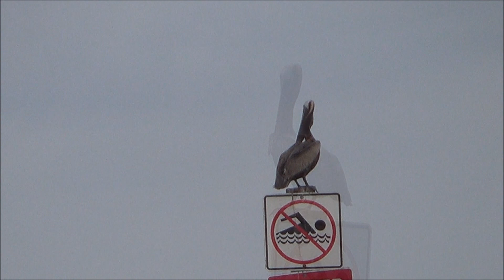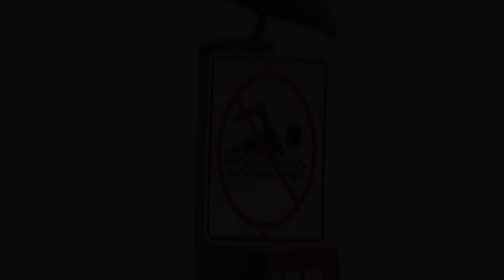Bồ Nông Nâu - Brown Pelican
Bồ nông nâu có tên tiếng Anh là Brown Pelican và tên khoa học là Pelecanus occidentalis.Đây là loại bồ nông nhỏ tìm thấy ở Châu Mỹ. Bồ nông nâu là loài chim được nhiều người biết đến và nổi bật nhất được tìm thấy ở các vùng ven biển của miền Nam và miền Tây Hoa Kỳ. Nó là một trong số 3 loại bồ nông tìm thấy ở Tây Bán Cầu. Bồ nông nâu là một trong hai loại bồ nông tìm thức ăn bằng cách lặn xuống nước
Bồ nông có 8 loại nhưng bồ nông nâu là loại bồ nông nhỏ nhất. Nó có chiều dài 106-137cm , cân nặng 2,75-5,5kgs , chiều dài khi sải cánh 1,83- 2,5m .
 Giống như các loại bồ nông khác , bồ nông nâu có chiếc mỏ thật to, dài 28 đến 34.8cm , với một túi cổ họng ở phía dưới để thoát nước khi nó xúc con mồi để ăn. Đầu màu trắng nhưng thường thì có màu vàng nhạt khi chim trưởng thành. Hầu hết bồ nông có chiếc mỏ màu xám .